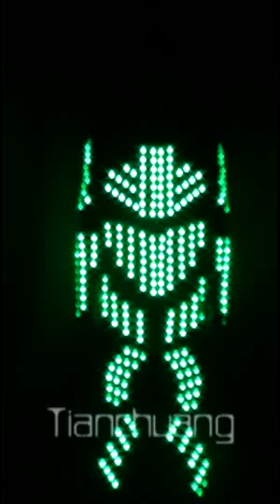Led Full Light Luminous Shining Iluminacion Costumes Stilt-walkers Liumanov Show